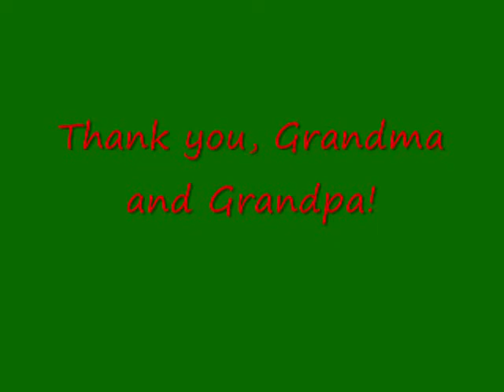Cousins on the Couch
A yearly tradition of taking a photo of the cousins on a couch at Christmas time. 21 years and counting!